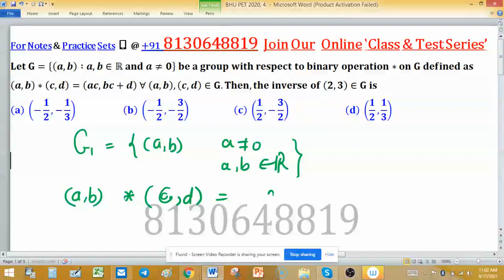bhu 2020 group theory mathematics inverse of an elements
1. Linear Algebra 1000 MCQs based practice set.

2. Abstract Algebra 500 MCQs based practice set.

3. Real Analysis 1000 MCQs based practice set.

4. ODE 733 MCQs based practice set.

5. Kerala PSC HSST Mathematics pyq solution download

6. BHU Pet Mathematics PYQs Solution.

7. MH SET Mathematical Science PYQ Solutions

8. SSB Odisha PYQs solution

9. TS SET Mathematics Previous year Question Paper solution

group theory Groups, subgroups, Abelian groups, non-Abelian groups, cyclic groups, permutation groups, normal subgroups, Lagrange's Theorem for finite groups, group homomorphism, and basic concepts of quotient groups.
bhu 2020 group theory mathematics inverse of an elements iit jam mathematics university college